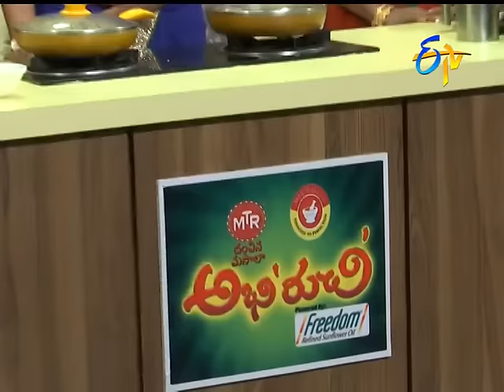Abhiruchi | 30th November 2016| Full Episode | ETV Telugu